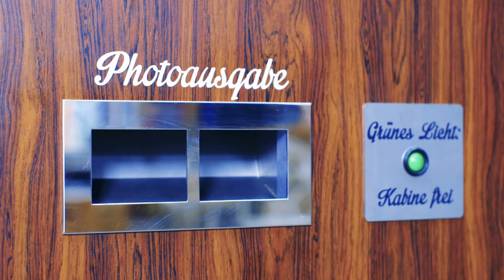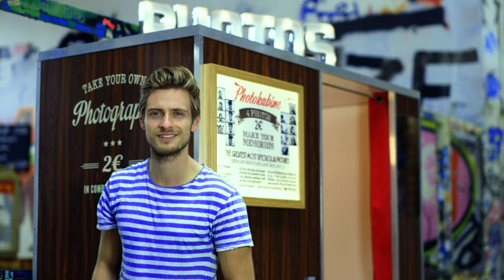Jörn Schlönvoigt - Tausend Wunder (offizielles Video)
Das neuste Album "Tausend Wunder" von Jörn Schlönvoigt könnt ihr hier streamen, downloaden & kaufen: